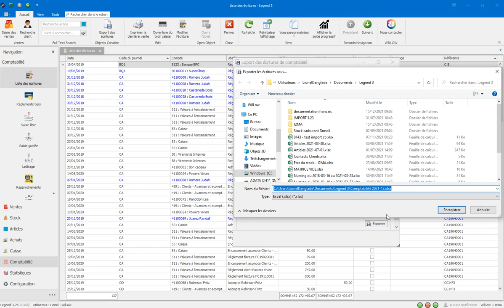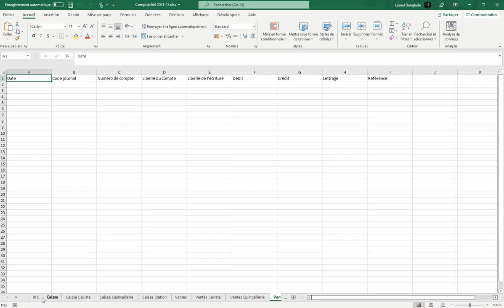Comment exporter des écritures ?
Ce tutoriel vous expliquera pas à pas comment exporter les écritures comptables de votre logiciel depuis votre logiciel Legend ou Everest.